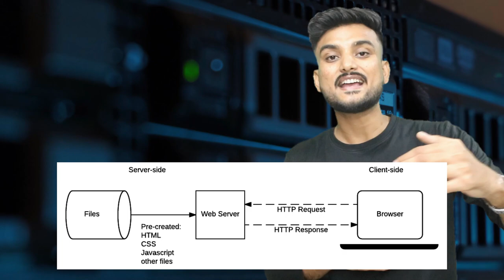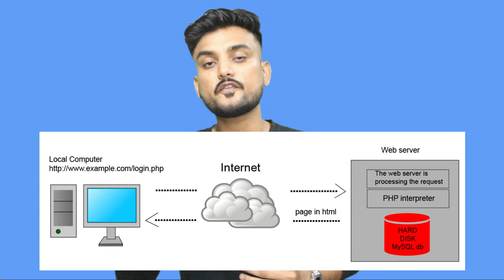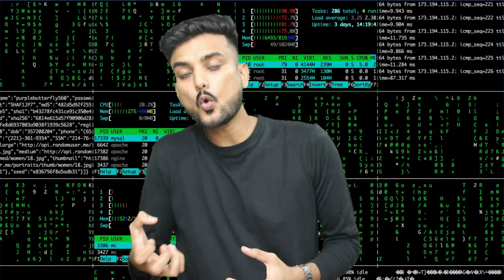How A Website Works - Easy Explanation - Hindi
In this video, we will talk about how a website works and about websites it can be really difficult to understand its functioning and behind the scene in this video i try my best to go deep and explain the concept at best!